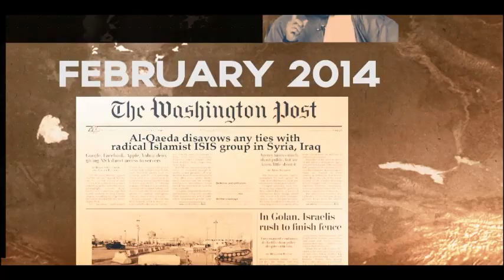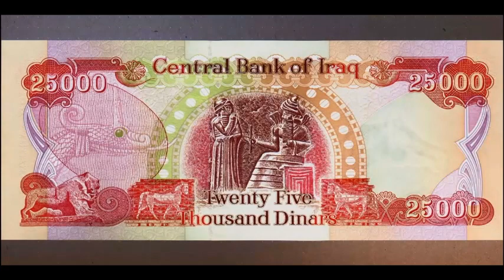ISIS on the March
The dramatic advances by the Islamic State of Iraq and Syria (ISIS) inside of Iraq last week are sending shockwaves through Washington, DC, Tehran, Jerusalem, Ankara, and beyond. Ejected in February 2014 from al Qaeda's network, ISIS stands at the vanguard of today's wide array of experienced, motivated, and lethal violent extremist groups. With designs on establishing an Islamic Caliphate in Iraq and Syria, ISIS' recent advances in northern Iraq pose serious challenges to President Obama's administration, U.S. and foreign national security communities, and countless concerned parties in America and overseas. Please join us for a discussion on how ISIS' control of a large, ungoverned space straddling Iraq and Syria poses a security threat to the region and the world.

The Transnational Threats Project cordially invites you to:  ISIS on the March: A conversation on the strategic future of Iraq, Syria, and international terrorism.

Featuring:

David Ignatius
Washington Post Columnist, Associate Editor, and author of "The Director"

Stephen Kappes
Former CIA Deputy Director and Deputy Director for Operations

Ambassador Zalmay Khalilzad
CSIS Counselor and former U.S. Ambassador to Iraq, Afghanistan, and the United Nations

With an introduction from:

Arnaud de Borchgrave
Transnational Threats Project Senior Adviser and Co-Director

Moderated by:

Tom Sanderson
Transnational Threats Project Senior Fellow and Co-Director